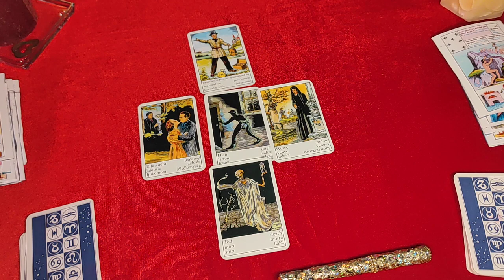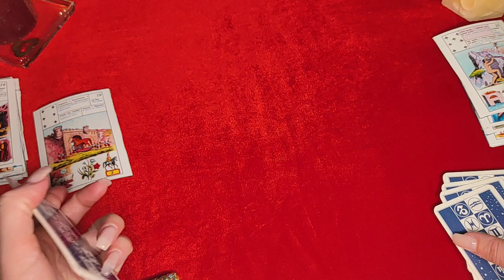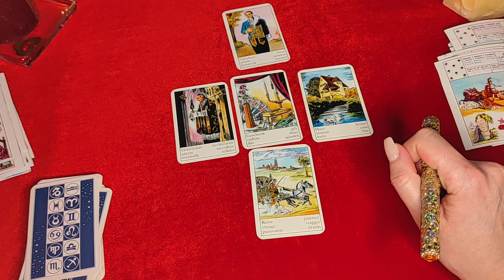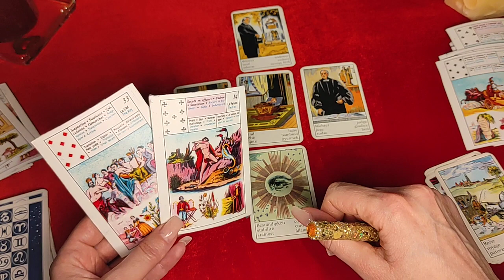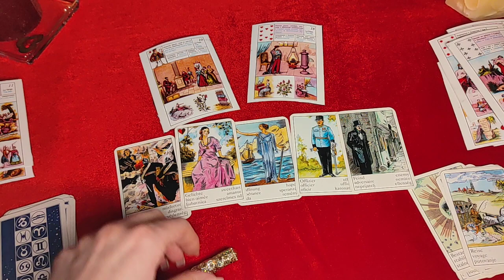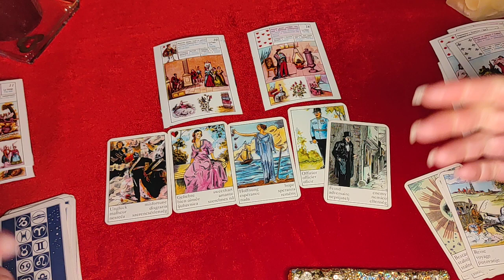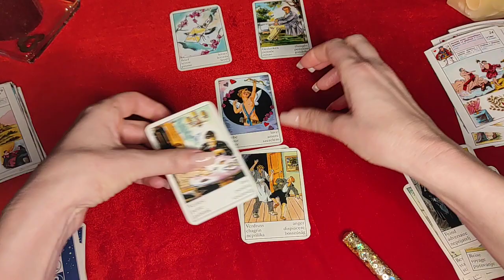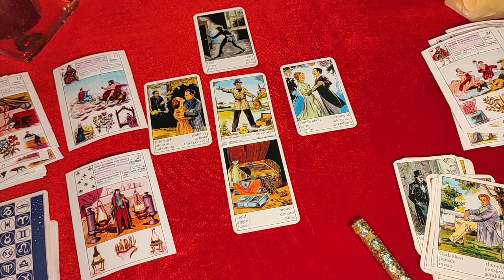GLEDANJE U KARTE! HOROSKOP ZA ZNAK-PODZNAK! APRIL 2021! ♎♏♐♑♒♓